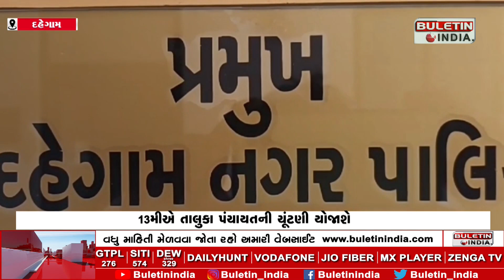GANDHINAGAR NEWS : દહેગામમાં પ્રમુખ તેમજ ઉપપ્રમુખ માટે ખરા ખરીનો ભારે જંગ ખેલાશે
દહેગામ તાલુકા પ્રમુખ-ઉપ્રમુખની ચૂંટણીનો મામલો
13મીએ તાલુકા પંચાયતની ચૂંટણી યોજાશે
16મીએ નગરપાલિકાના પ્રમુખની ચૂંટણી યોજાશે